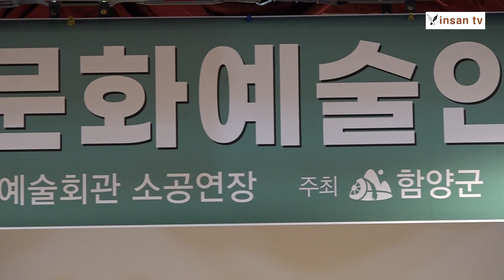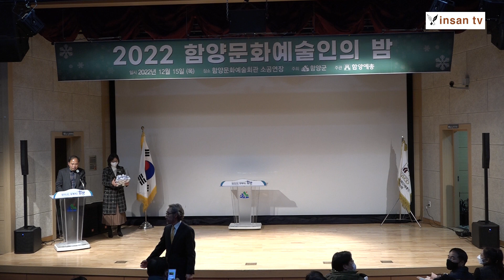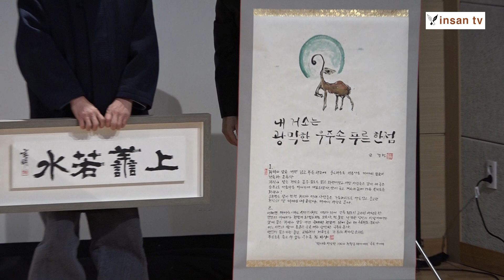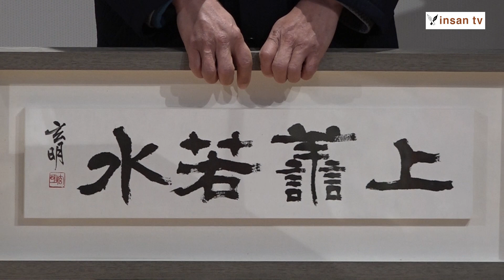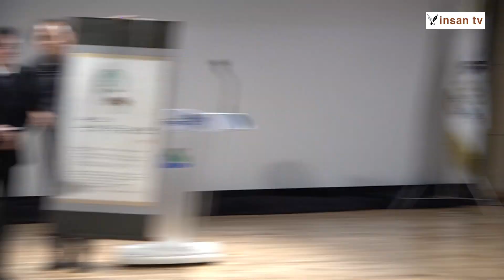인산티비 함양예총문화예술인의밤 개최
단기4355년

한국예술문화단체총연합회 함양지회는 2022년 12월 15일 저녁 6시부터
함양문화예술회관 소공연장에서 '함양문화예술인의 밤' 행사를
진행하였다.
이날 박병호사무국장의 사회로 1부 시상식, 개회식, 2부 축하공연,
3부 만찬순으로 진행되었다.
이어 식전공연으로 국악협회 사물놀이로 행사장을 꽝꽝 울려주고
국민의례, 내빈소개, 2022년 문화예술 발전에 유공이 있는
예술인상 시상식에서 국악부문에 이양희, 미술부문에 박재훈,
문학부문에 박철, 사진작가부문에 김혜선, 연극부문에 홍봄이,
음악부문에 오지훈 작가등에게 강섭갑지회장이 예술인상
표창장을 전달했다.
이어서 감사패는 우금치 류기형감독에게 강회장이 전달하고
군수표창패를 송창주연극협회지부장에게 진병영군수가
전달했다.
계속해서 강성갑지회장은 인사말에서 "함양예총은 한행동안
다사다난한 시간을 보냈다며 특히 올해는 함양예총에서 마당극
'연암의 하여가' 연극을 시연하여 큰 호응 얻었고 천령문화재,
함양예총제때 6개단체에서 적극 참여하여 함양문화 발전과
홍보에 큰 역할을 하여 감사하다." 고 말했다.
뒤이어 진병영군수, 박용운군의장등이 축사를 하며 1부
기념식을 마무리하고 2부 축하공연에서는 문인협회에서
시낭송 퍼포먼스를 공연한후 음악협회 이진우지부장과
강성갑지회장이 듀엣으로 '향수' 노래 공연을 하여
큰 박수를 받았다.
마지막 순서로 경품추첨시간에 사진협회에서 사진작품 1점과
미술협회 1점, 문인협회1점등을 구입하여 경품추첨을
통해 전달했다.
3부에는 인근식당으로 자리를 옮겨 만찬시간으로 맛난음식을
나누어 먹으며 즐거운 시간을 보냈다.
한국예술문화단체총연합회는 건축가협회와 영화인협회,
음악협회, 무용협회, 문인협회, 사진작가협회, 국악협회,
연극협회, 미술협회, 연예예술인협회등 10개 단체가
모여있고 약 100만명의(정회원48만명, 준회원.특별회원50만명)
회원으로 1961년 창립했다.